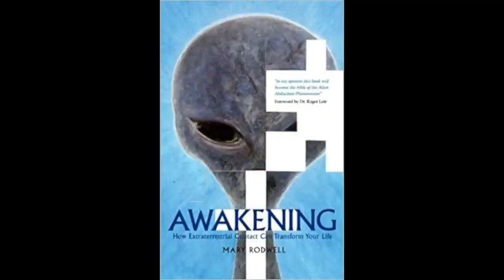🌟The NEW Children, Starseeds, Extra-Dimensionals Mary Rodwell Highlights The Inner Sanctum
Meet the NEW Human! Empathic, telepathic, psychokinetic, Empowered, Connected.

This is a Snippet from our July 2017 Inner Sanctum webinar with Mary Rodwell. We had such a wonderful time with Mary and heard some really amazing life journeys from our some of our participants.
There is a call to action with in this section, will you hear it? Will your act? Let me know, BIG Love KAren Swain 💖

JOIN US each month for teachings, activations, healings, inspirational stories and Deliberate Creation teachings for the New World Teachers.

When you join you have access to ALL the recording and each month you can meet KAren and her guests and ask your questions.

                                     Be a part of the SHIFT...

We Need More Empowered Content and LOVE in our media if humanity to evolve and survive. YOU can help us do this by becoming a subscriber of ATP Radio. We are changing the face mainstream media to more Empowered, Useful and Life Affirming Messages.

To Book a reading and guidance session with KAren go
I look forward to serving you further …

KAren is a spiritual Teacher and Medium who helps you align with your Soul's calling. and download her free report '10 Top Ways to Lasting Happiness'

Read KAren’s Book of her experiences communicating with her dead friends and relatives and bing on the other side “Return to Love”